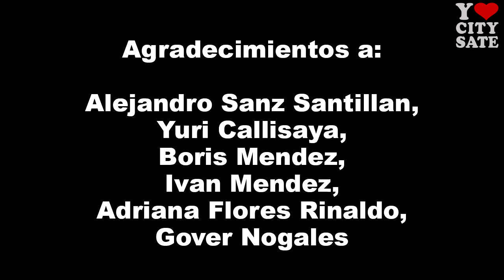Voces Sateliteñas - "Puedes cambiar el mundo" 2020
Nuestros artistas SATELITEÑOS interpretan, desde su casa y respetando la cuarentena, la canción "Puedes cambiar el mundo". El collage de fotos muestra como pudimos ver la solidaridad, el desprendimiento de los vecinos, el profesionalismo y sacrificio de Policías, guardias municipales, equipos de aseo, personal de salud, personal de aseo urbano, SAR Bolivia, vendedoras del mercado y muchos que trabajan aun arriesgando su salud. Para todos ellos nuestro agradecimiento y homenaje en este humilde video.
Por apoyar a este proyecto, un agradecimiento especial a: Saul Callejas, Carmen Callejas, Nardy Cinthia Barron Siakar, Carlos Mendizabal, Jhona Drako Buendia. por aceptar este reto a pesar de las condiciones técnicas.